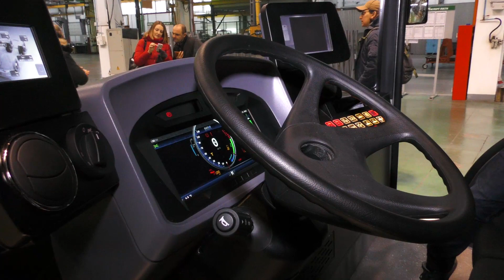Міністр Омелян оглянув новий продукт Луцького автоскладального заводу "Богдан Моторс"